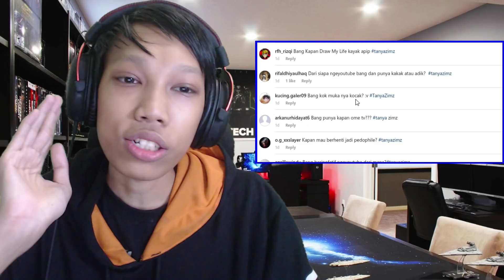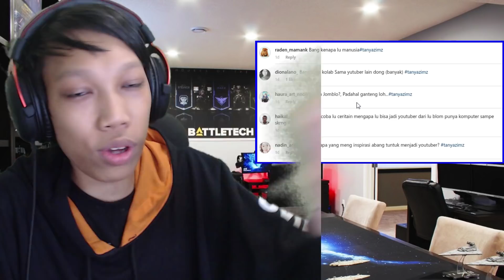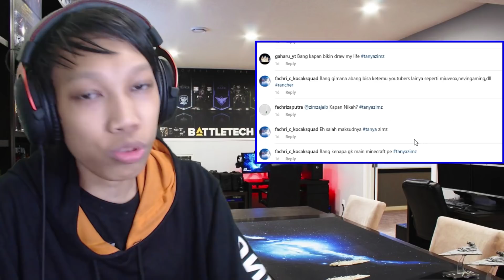Thanks For Supporting Me